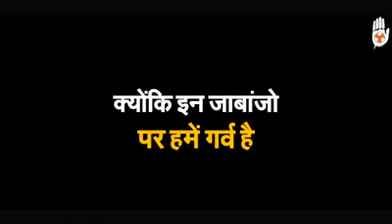IYC अध्यक्ष श्रीनिवास जी ने सेंट स्टीफंस हॉस्पिटल दिल्ली के डायरेक्टर से मुलाकात कर PPE KITS सौंपी..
धरती के 'भगवानों' को हमारा सलाम!

मुश्किल परिस्थितियों में कोरोना के खिलाफ जंग लड़ रहे डॉक्टर्स को राहुल गांधी जी के आवाहन पर..